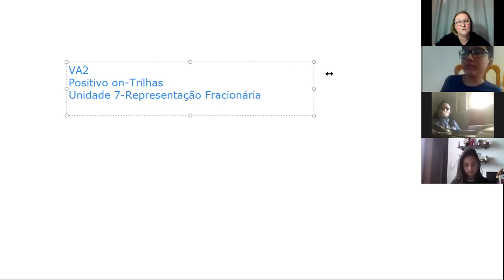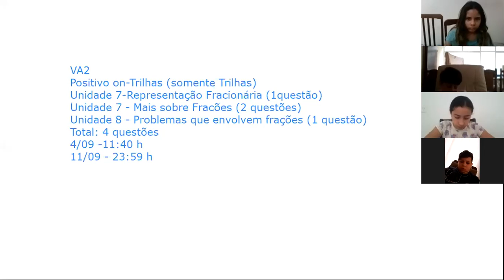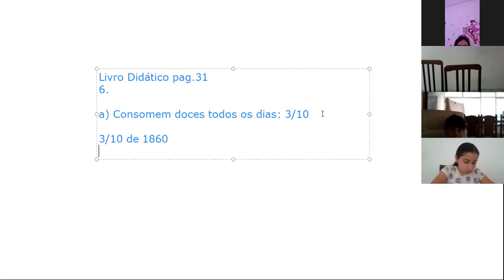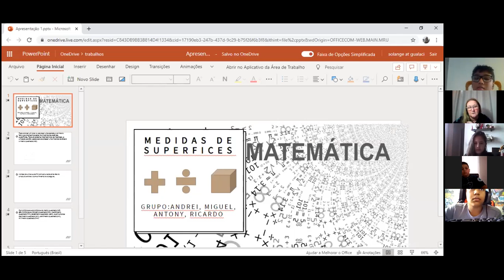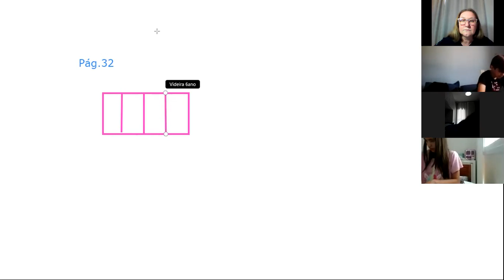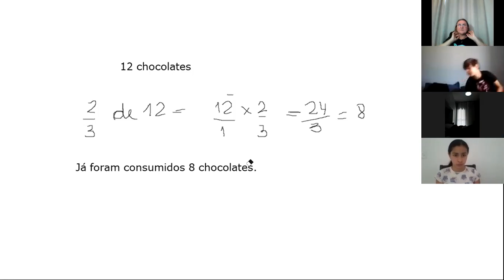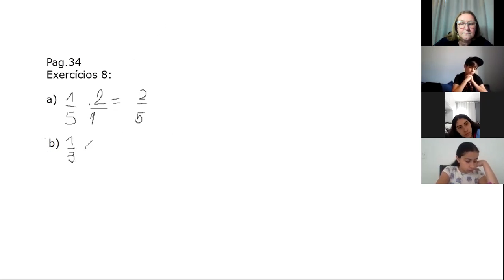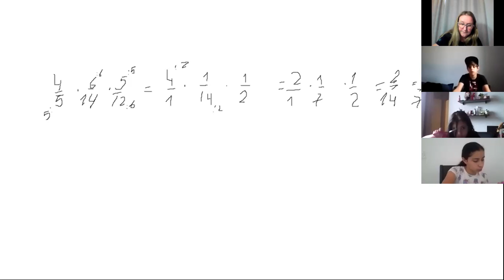6ºANO | MATEMÁTICA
Aula 04.09.20